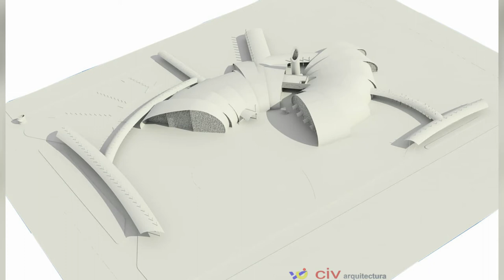CIV Arquitectura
Un canal dedicado a subir tradiciones de este lugar o alrededores de esta ciudad y ciudades a Cuitláhuac, Veracruz